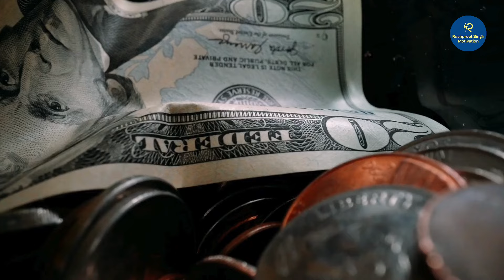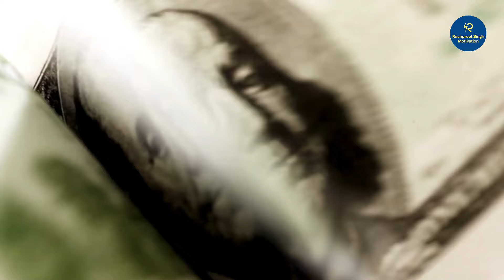पैसों को आकर्षित करने की सबसे शक्तिशाली Guided Money Meditation | Manifest Money in 48 Hours or Less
3 शक्तिशाली प्रार्थनाएं 1 महीने में इच्छा पूरी करेंगी | Prayer To The Universe | Law of Attraction

My Gears:
Boya Mic

1. Money Guided Meditation
2. Money Guided Meditation Hindi
3. Money Meditation
4. Money Meditation Law of Attraction
5. Money Meditation Music
6. Money Guided Meditation Sleep
7. Wealth Guided Meditation
8. Wealth and Abundance Meditation
9. Wealth Manifestation Meditation
10. Wealth Meditation Sleep
11. Attract Money Meditation in Hindi
12. Manifest Money Meditation
13. Guided Meditation With Affirmations
14. Guided Meditation To Attract Money
15. Guided Meditation Universe Connection
16. Guided Meditation Deep Relaxation
17. Guided Meditation For Manifestation
18. Guided Meditation For Money
19. Guided Meditation Gratitude
20. Guided Meditation Visualisation
21. Guided Meditation Chakra